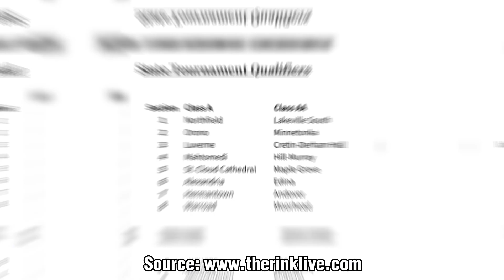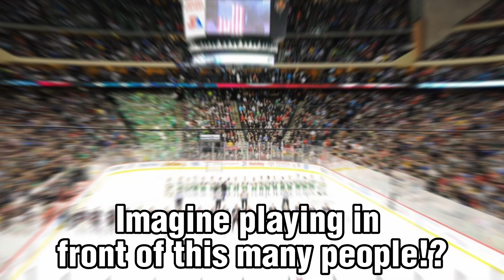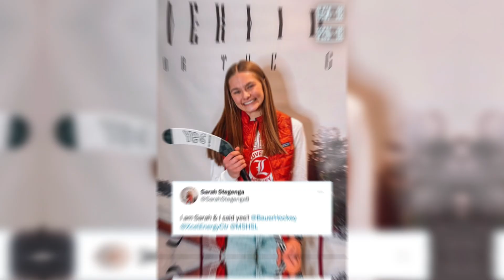This is the BEST tradition in hockey.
It's that time of the year where we get one of the best traditions in hockey during the Minnesota High School Hockey Tournament AKA "The Tourney". We highlight the player intros which have gone viral the past few years & why it's great for the game of hockey.